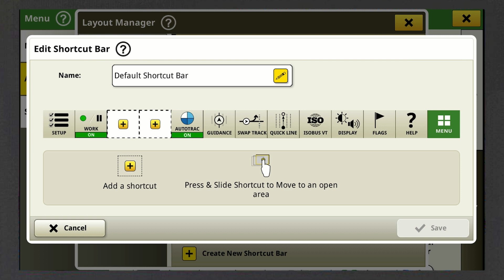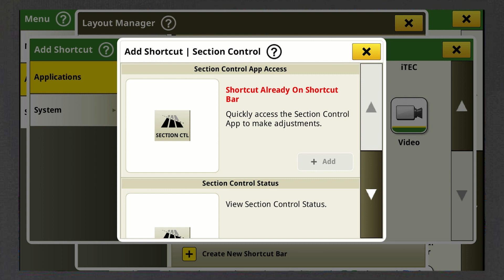Tutoriel Consoles G5 | Personnaliser la barre de raccourcis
Le gestionnaire de configuration vous permet de personnaliser l’apparence de votre console G5.

Quel que soit le travail à effectuer avec votre console John Deere, vous pouvez accéder en quelques clics à la fonction dont vous avez besoin. Vous pouvez modifier selon vos besoins, la disposition et le contenu des vos pages de travail et de votre barre de raccourcis. Afin de travailler plus facilement et rapidement tout au long de l'année. Regardez cette vidéo pour découvrir combien il est facile de personaliser la barre de raccourcis sur vos consoles Gen 4 et G5.